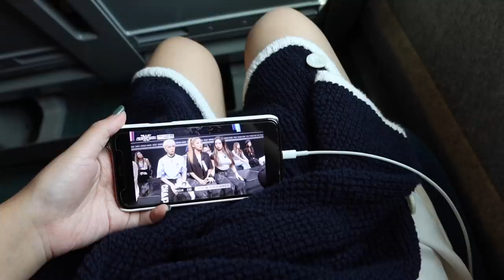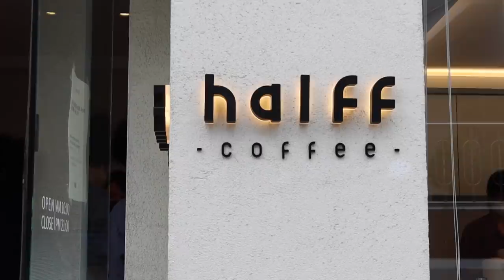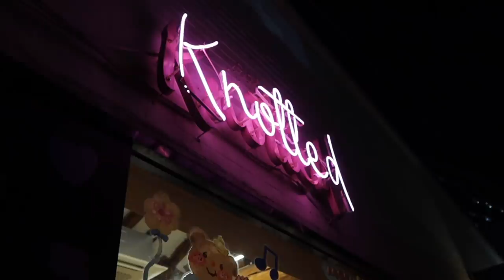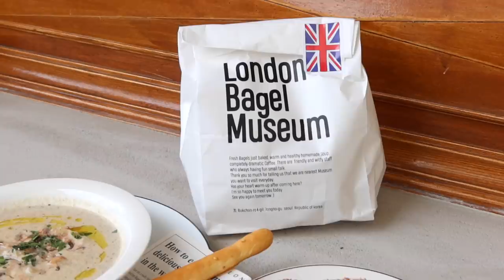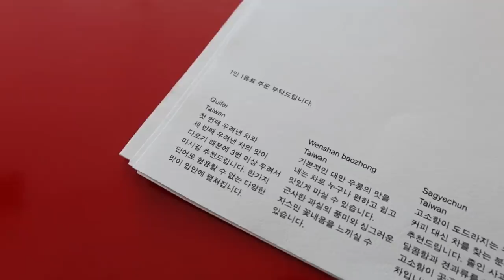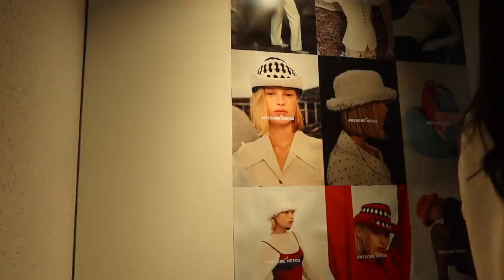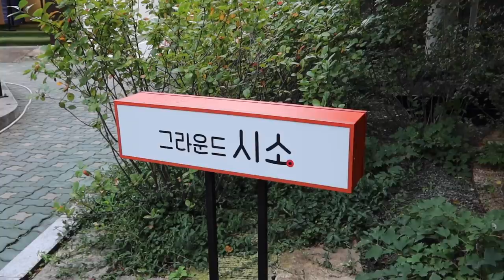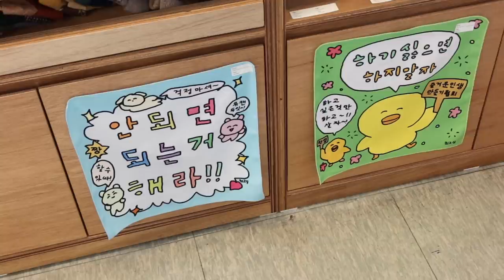(eng) 나 혼자 서울 여행 VLOG 안국 카페투어하고 호캉스 | 런던베이글뮤지엄,달마시안,오스테리아오르조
✧브랜드로부터 무상으로 제공받은 제품이 포함되어 있습니다.
   (노출의무없음)

백만년만에 돌아온 혼여 컨텐츠로 인사드려요☀️
지난주 2박 3일 일정으로 서울을 다녀왔는데요.
요시고 사진전도 보고 가보고싶었던 카페들 다
뿌시고 온(?) 카페투어 일정이었습니다 (후 바빴다)

이번에 북촌이랑 서촌을 처음 가봤는데 너무
좋더라고요.홀딱 반해서 다음에 또 서울 간다면
날 좋을 때 꼭 다시 가보려고요!!

날씨는 조금 우중충했지만 충분하게 행복했던
시간 보내고 왔습니다 :D

✧ 옷 정보

ᴅᴀʏ 1
TOP : 가니 티셔츠
           헤이그 스웻셔츠
OUTER : 헤이그 와플 가디건
PANTS : 언더비 하이레인sl (크림S)
               언더비 하이레인sl  (블랙S)
BAG : 핑크백 _ 이미스 호보백
           노랑색 에코백 _ 바이아틀리에 시그니처 코튼백 (제품제공)

ᴅᴀʏ 2
TOP : 더오픈프로덕트 WOOL BLEND CHECKER BOARD SWEATER, BEIGE
PANTS : 블랙업 클레큰 레이온 바이커팬츠(s)
SHOES : 위드윤 에이커 롱 부츠

ᴅᴀʏ 3
TOP : 드파운드 dpwd logo sweat shirts_green (제품제공)
SKIRT : 빈블 몰르뒷밴딩스커트 (크림)
SHOES : 뉴발란스 530 (스틸그레이)
BAG : 바이아틀리에(제품제공)

오늘도 영상 놀러와 주셔서 감사합니다❤️